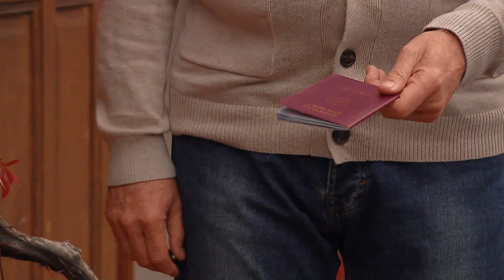Taste of love: Require apology! (60)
Baxa is willing to forget the whole incident with Viola, but demands that she apologize to him personally. But Viola insists that Baxa deserved her insults. A local parish priest comes to visit the Petranskis, with whom Viola finds sympathy for her distress. Startling facts surface. Martin and Nina await the outcome of Jacob's operation. Martin is worried that his urgent intervention has caused him permanent health consequences. The time of their plane's departure is approaching, but Martin wants to wait until Jakub wakes up.